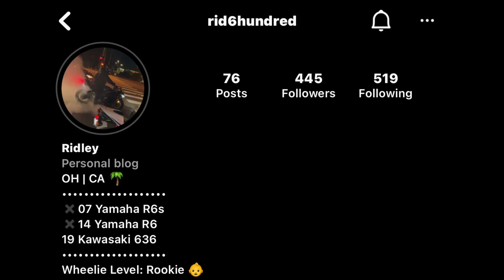Live from your Local Lot! Ep. #6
Todays video I linked up with some homies and we hit streets! Then the lot for some practice.

Highly recommend practice! Always down to hit a lot and practice this craft. If your in the SD area hit me up so we can link and all practice together!

Benny the Butcher & J. Cole - Johnny P's Caddy
Avant - 4 Minutes (instrumental)
Lil Baby - Low Down